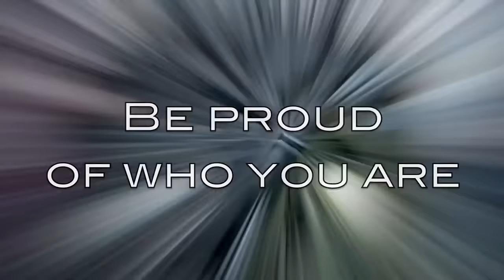The Browning - Ashamed